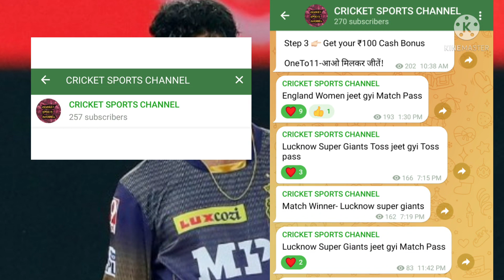Today Toss Prediction Punjab Kings vs Kolkata Knight Riders 8th Toss prediction today IPL 2022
Kolkata Knight Riders vs Punjab Kings me kon jitega
Kolkata Knight Riders vs Punjab Kings Match Prediction
Kolkata Knight Riders vs Punjab Kings Match Preview
Playing1 1
Kolkata Knight Riders vs Punjab Kings Match kon jitega
8th Match Prediction Kolkata Knight Riders vs Punjab
Kings
Kolkata Knight Riders vs Punjab Kings toss Prediction
Kolkata Knight Riders vs Punjab Kings
IPL Match Prediction
Kolkata vs Punjab Match Prediction
Kolkata vs Punjab IPL
KKRVSPBKS
Match
Jitega
KKR VS PBKS
IPL Aaj Kaun jitega
kkr vs pbks match no.8 dream 11
kkr vs pbks match no 8 kon jitega
kkr vs pbks match prediction
aaj ka match kon jitega
ipl 8th match kon jitega
Aaj match Kaun jitega
KKR VS PBKS IPL 2022 Match kon jitega
KKR VS PBKS IPL 2022 Match Prediction
Aaj ka IPL kaun jitega
aaj ka IPL kon jitega
Aaj Ka Match Kaun jitega IPL mein
Aaj ka IPL Match
Aaj ka match IPL
Aaj ke match mein kaun jitega IPL
Today match prediction IPL
Aaj ka IPL Match aun jitega
Aaj Ka Match Kaun jitega ipl 2022
Aaj ka ipl Match no.8 KKR Vs PBKS
Aaj ke match mein kaun jitega ipl 2022
Today match predictions
Today match prediction Fantasy
11
Today match prediction who PBKS Vs KKR